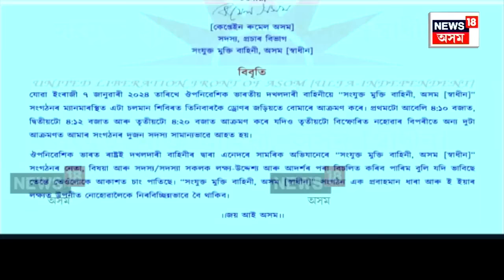Drone attack in ULFA-I’s Camp | Exclusive | ম্যানমাৰৰ আলফা(স্বাঃ)ৰ কেম্পত ড্ৰোণেৰে আক্ৰমণ N18V